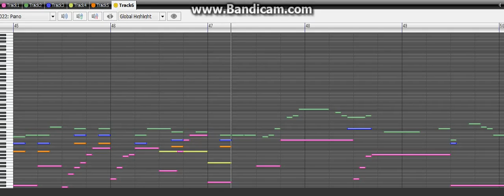NAUL - WIND MEMORY